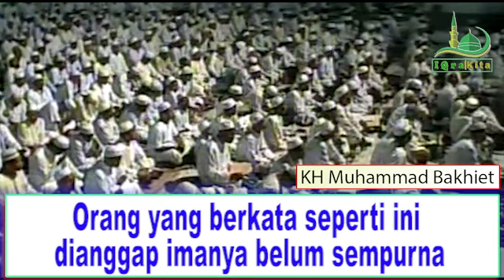Orang yang berkata seperti ini dianggap imanya belum sempurna